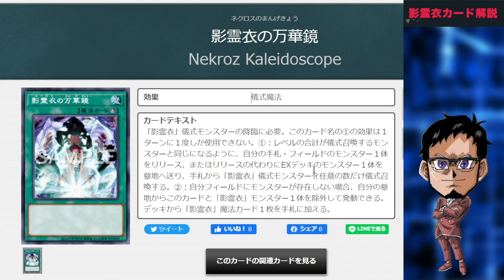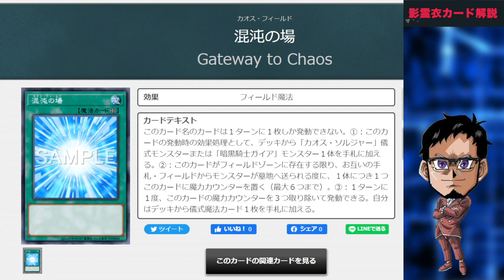【環境崩壊か!?】次のメインBOXに影霊衣が実装!? 最強の儀式テーマを解説します。【遊戯王デュエルリンクス】【YuGiOh DuelLinks】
急に規制!?
次のメインBOXは影霊衣確定か!?
最強の儀式テーマとして恐れられた
影霊衣-ネクロス-というテーマについて
ざっと解説しようと思ったら
20分喋り続けてしまった男

0:00　リミットレギュレーションについて
1:38　影霊衣ってどんなデッキ？
5:32　注目の影霊衣儀式モンスター
9:21　注目の影霊衣儀式魔法
12:28　注目の効果モンスター
14:09　相性の良いカード

メンバー登録はこちら

実況に使っている機材

▼イヤホン

▼キーボード

▼webカメラ

デュエルリンクスおすすめ動画

コメントに関するお願い

✅使用楽曲
　　など

名前：RYU
●UUUM所属。